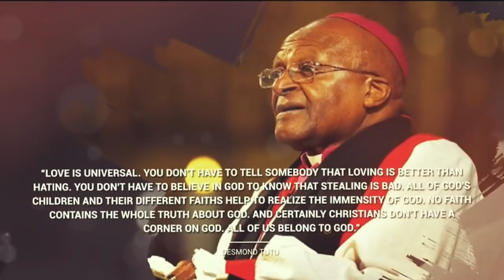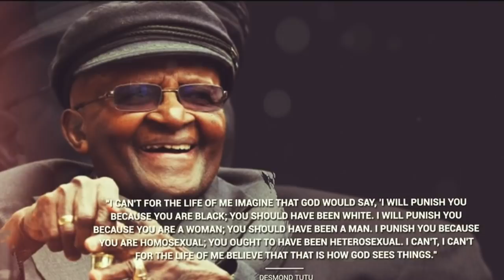Desmond Tutu a champion for social justice: Professor Thuli Madonsela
A champion for human rights, social justice and a crusader for peace. This is the legacy of the late Archbishop Emeritus Desmond Tutu. Joining us now to discuss this in more depth, we are joined by former public protector and current chair in social justice research at the University of Stellenbosch, Professor Thuli Madonsela who also delivered the fifth Desmond Tutu Peace lecture back in 2015.